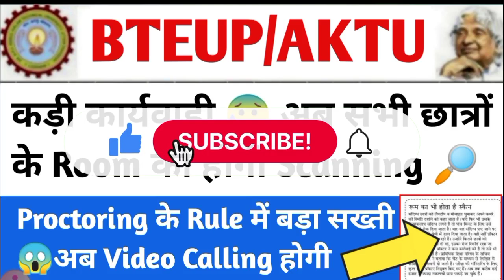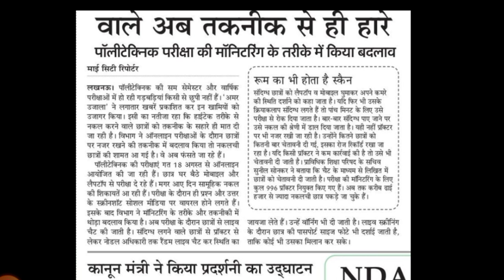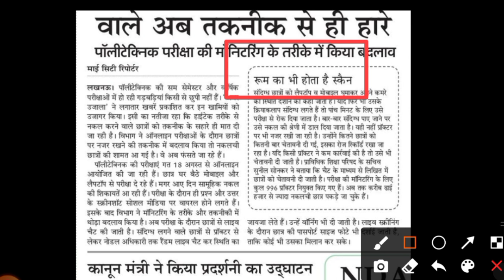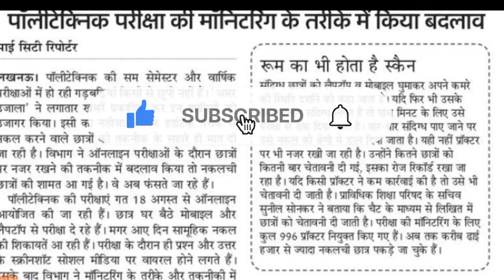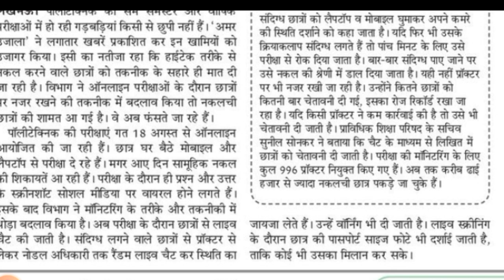bteup online exam cheating | aktu news today | aktu latest news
aktu result 2021 | aktu 2nd year result | aktu latest news | aktu news today | aktu news |

Tweeter account---

Topic cover

universityexamlatestupdates # Bastar

aktu official news
aktu live
aktu news latest

aktu exam news
aktu exam update today
aktu news final year d
aktu news today in hindi
aktuexamnewstoday
aktu exam